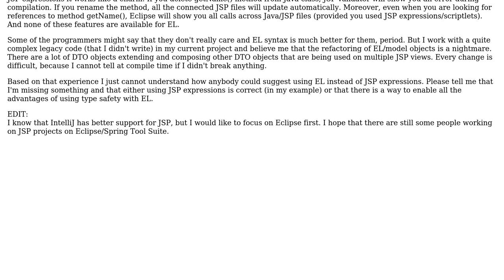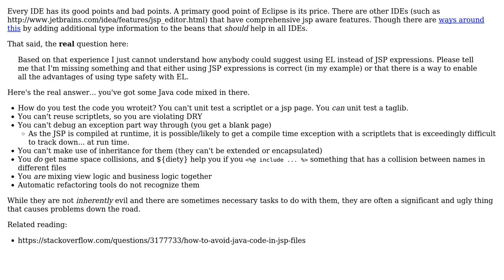Can JSP Expression Language provide type safety like scriptlets in Eclipse IDE?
Software Engineering: Can JSP Expression Language provide type safety like scriptlets in Eclipse IDE?

With thanks & praise to God, and with thanks to the many people who have made this project possible! You are responsible for your own actions.